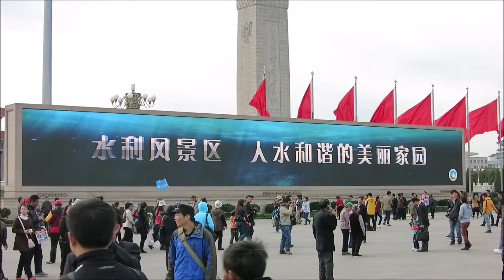Tiananmen Square, Beijing, China, 2013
Tiananmen Square, Beijing, China,